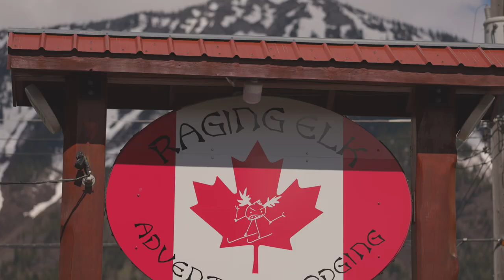Staying at Fernie's Raging Elk Adventure Lodge!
Visit Fernie, British Columbia any time of the year for outdoor adventures and small town mountain culture at its best!  Enjoy affordable stays and a great social laid-back vibe at Raging Elk Adventure Lodge!